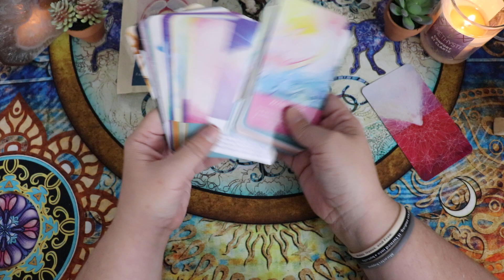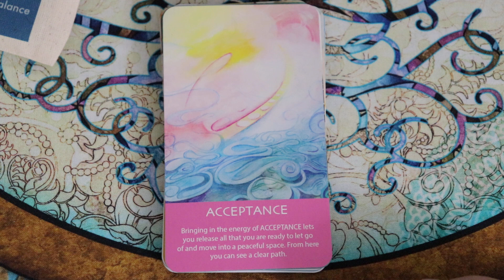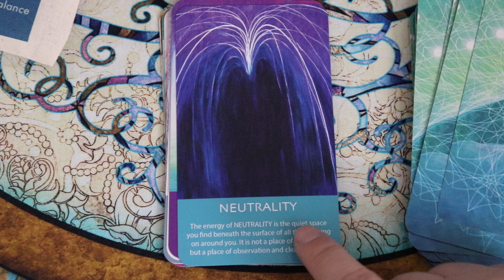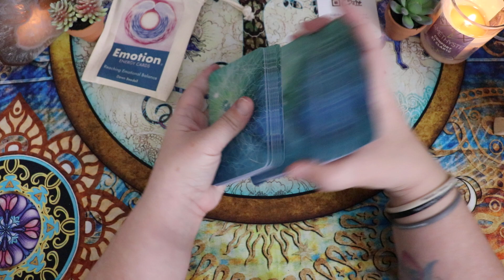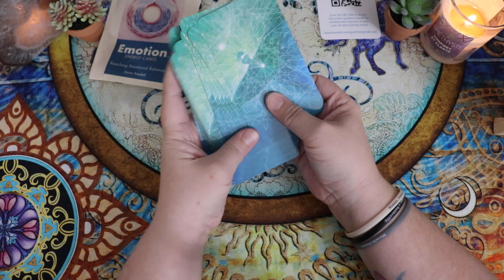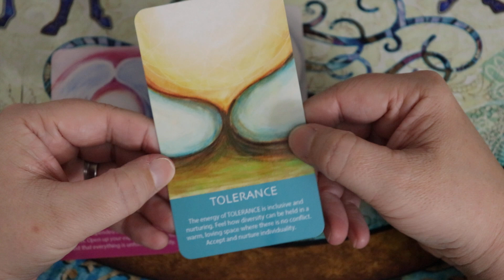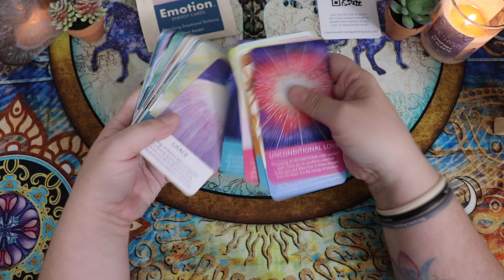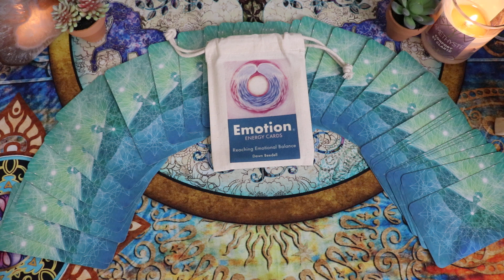Emotion Energy Cards | Flipthrough and Experimentation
📖 MY BOOK
The Self-Worth Path: A Guided Journey to an Empowered Life

🎥 CAMERA & FILMING EQUIPMENT I USE
Canon Rebel SL2
Canon Rebel SL3
Zoom Lens
Nifty Fifty Prime Lens
On Camera Microphone

My Fave Tripod
Ring Light
AC Adapter Kit for Camera
Extra Canon Batteries for Camera